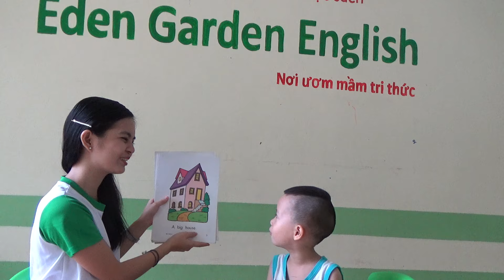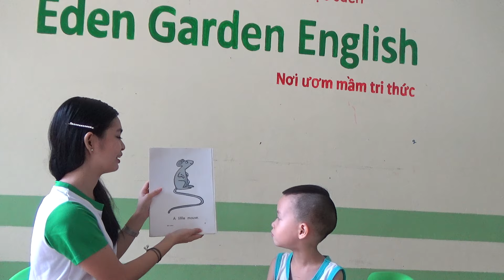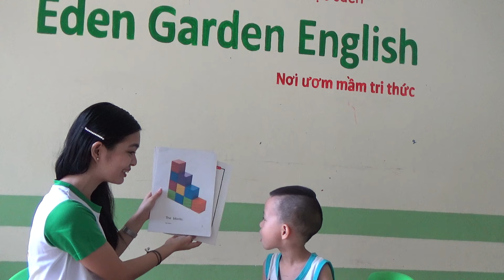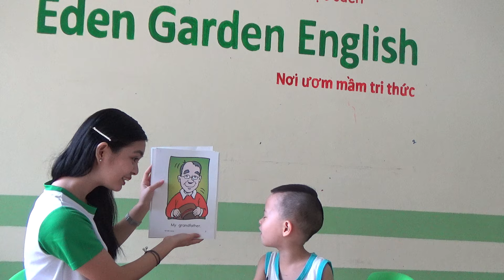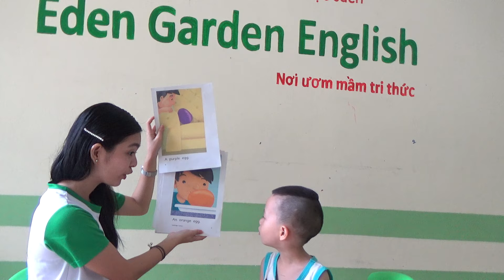K117 - QUANG NGUYÊN - SPIDERMAN